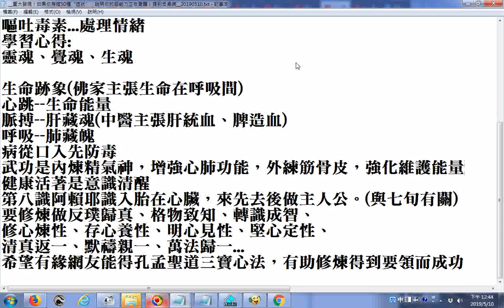推薦 重大發現！如果你有這50種“症狀”，說明你的超能力正在覺醒！提到皮膚病 20190510